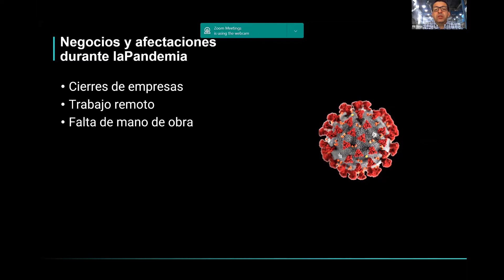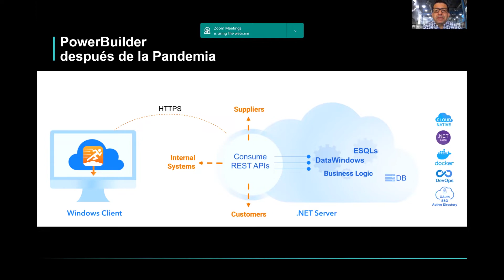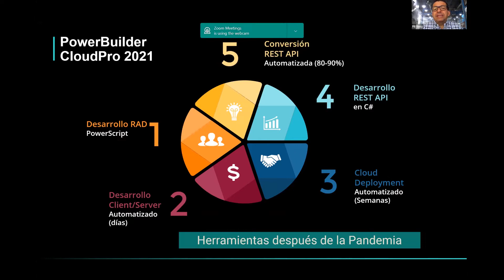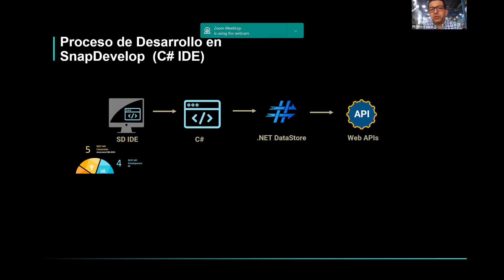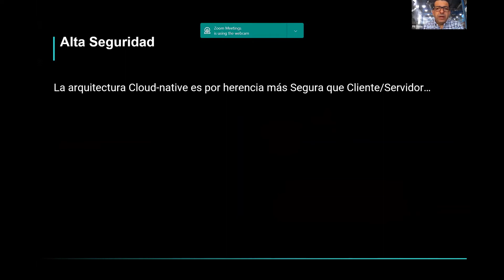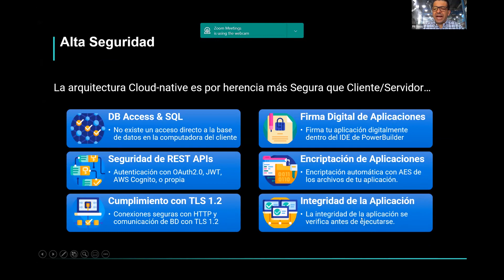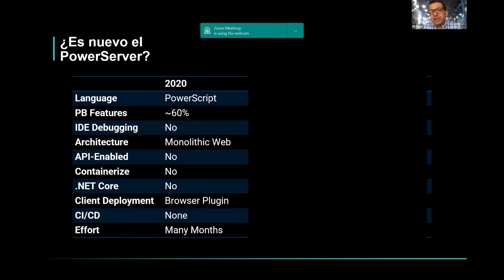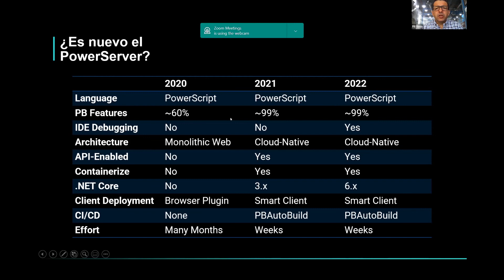1 PowerBuilder en el futuro post pandemia.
PowerBuilder Talks 2022
Conferencia: PowerBuilder en el futuro post pandemia
Presentador: Fili Sosa